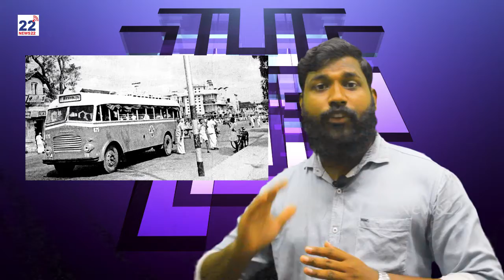KSRTC എങ്ങനെ ആനവണ്ടിയായി | KSRTC യുടെ ചരിത്രം | News 22 Malayalam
KSRTC എങ്ങനെ ആനവണ്ടിയായി | KSRTC യുടെ ചരിത്രം |